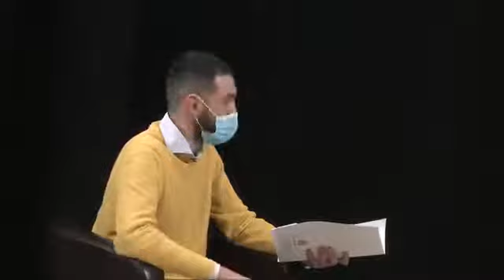Q&A - Educația în mediul universitar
Tema de anul acesta a Studențiadei a fost Educația. Noi suntem beneficiarii sistemului educațional, însă odată cu transformarea a învățământului apar tot felul de neajunsuri pe care nimeni nu și le dorește.

Iar pentru că în astfel de momente, cu toții căutăm răspunsuri, ne-am gândit să adresăm întrebarile la cel mai înalt nivel. Astfel că în cadrul acestui Q&A am avut ocazia să vorbim cu unii dintre cei mai importanți actori de pe scena sistemului educațional universitar din România.

Invitați:
1. Mihnea Costoiu - Rectorul Universității Politehnica București
2. prof.dr.ing. Anton Hadăr - Președintele Alma Mater
3. Lucian Ungureanu - Director de Produs Microsoft România

0:00 - Prezentare invitați
04:45 - Ce rol joacă profesorii în dezvoltarea personală a studenților?
15:50 - Cât de important este voluntariatul pentru studenți?
28:32 - Educația non-formală trebuie să fie mai prezentă în curriculă?
38:40 - Ce ați schimba imediat în sistemul de învățământ?
52:06 - Care este motivul pentru care unii rectori nu colaborează cu studenții?
58:37 -  De ce universitățile au folosit termenul de „autonomie” dacă nu au putut lua decizii singure în perioada pandemiei?
1:09:48 - De ce Politehnica București a deschis căminele în pandemie?
1:13:06 - De ce spiritul civic este foarte absent în România?
1:31:46 - Cum atragem mai mulți tineri către cariera didactică?
1:45:12 - Studenții asimilează corect informațiile în mediul online?
2:01:13 - Contează competențele sau diplomele?
2:10:40 - Cum poate arăta o reformă care să le dea o șansă generației viitoare?
2:16:44 - Studenții capătă toate aptitudinile necesare în urma absolvirii unei facultăți online?
2:26:00 - Ce părere aveți despre formarea profesională și socială a elevilor în școala online?
2:28:22 - Mesaj de final din partea fiecărui invitat către studenți